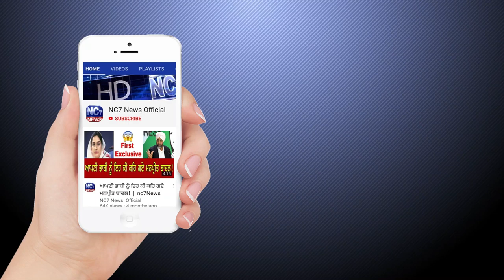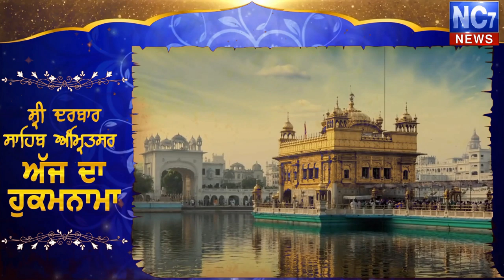6 November 2019 | Today's Hukamnama | Harmandir Sahib | Golden Temple, Amritsar | Nc7News